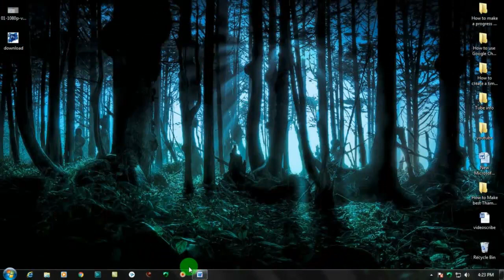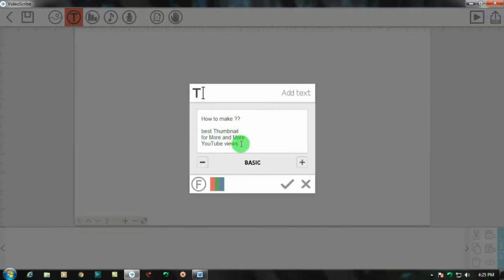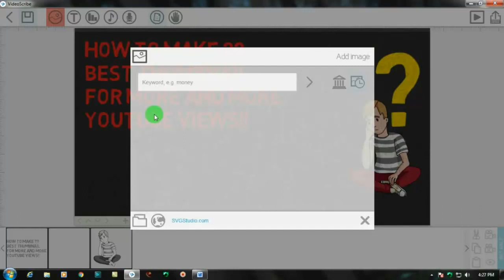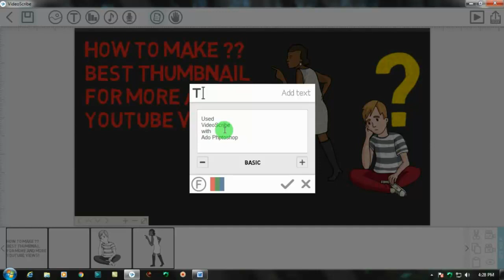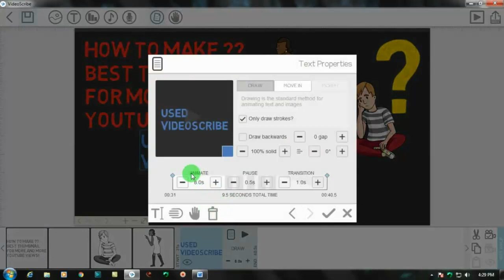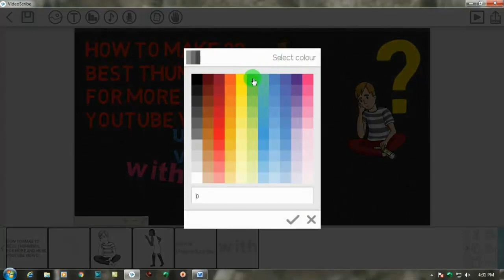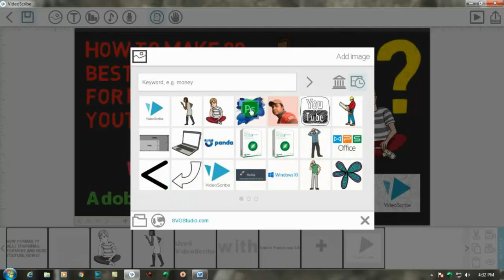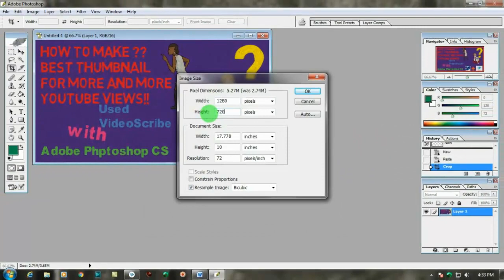How to make best Thumbnail for More and More YouTube views in VideoScribe with Adobe Photoshop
In this tutorial video I’m showing How to make best Thumbnail for More and More YouTube views in VideoScribe with Adobe Photoshop on Windows 10, 8, 8.1, XP, vista 2017 or Mac or Linux. If you agree want to do this you can see this video. I hope you work easily crack this apps and download it to your computer or pc. So, try it and do and enjoy.
Dear PC provides new and expert level computer, internet, science and technology related education for free, you can tell me question about your problems, request for a video, you can visit me below link.

Dear PC